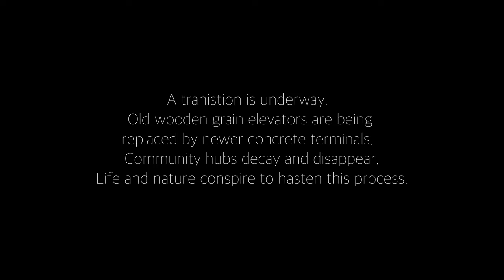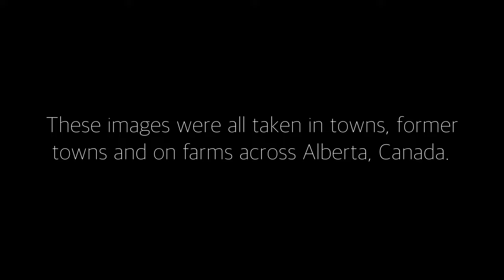Grain Elevators in Transition - a Photo Essay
I wasn't going to upload this to YouTube since I wasn't sure how much interest there would be for these kind of pictures.  Basically, this is a series of black and white images that document the transition from older grain elevators that were located in small towns to the newer concrete and steel terminals that are often isolated industrial facilities.

Many people who didn't grow up on a grain farm in rural Canada may not be aware of what the grain elevator was to a small town.  The grain elevator was a meeting place right on main street that occupied many different roles, perhaps the least important of which was the handling of grain. In fact, it was many things including a meeting place for area farmers and their kids, an intelligence hub where people learned what as going on in the area including trends, weather and agricultural knowledge. It was often the local Starbucks as well. The coffee pot was always on and the agent kept the office well supplied with powder cream and  sugar cubes.

Things have changed and a world has passed on to history.  Elevators have become large impersonal industrial facilities, almost always out side of towns. The are no longer welcoming hubs at the centre of rural culture.

This is the way of things and should be remembered but not lamented.